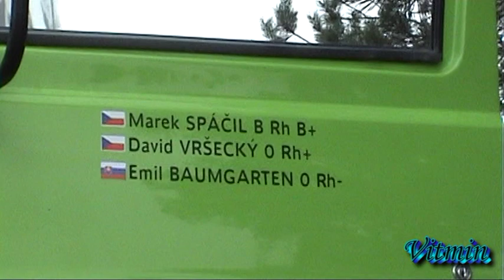Dakar - test s Davidem Vršeckým a Markem Spáčilem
Koncem roku 2010 se uskutečnilo testování na Dakar s teamem kolem Marka Spáčila, kde byl přítomen jezdec Trucků David Vršecký. Ten si prvně vyzkoušel, co to znamená jet mimo okruh, a byl velmi překvapen, co ho to vlastně na Dakaru 2011 čeká...